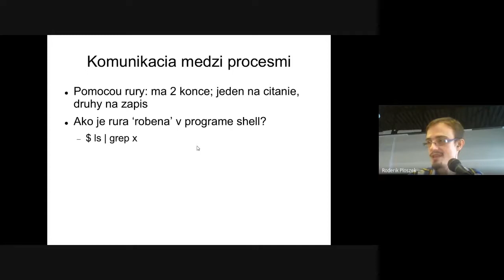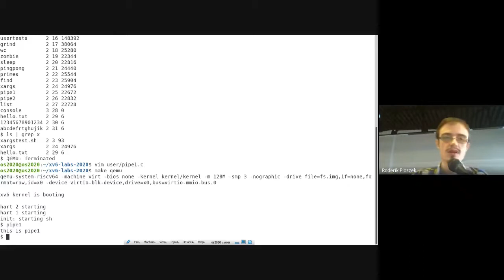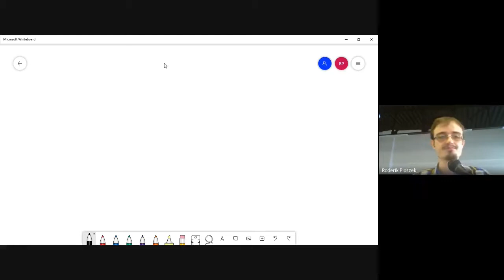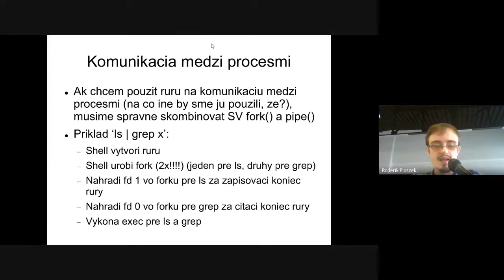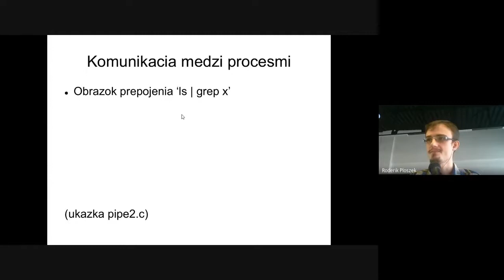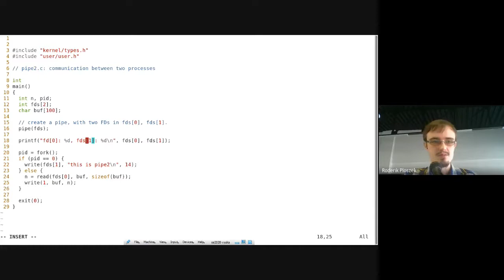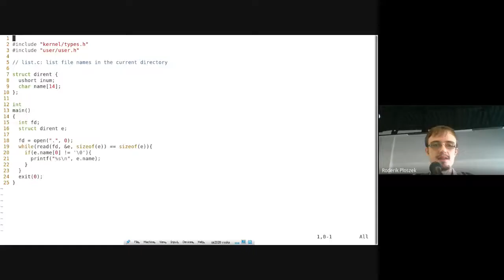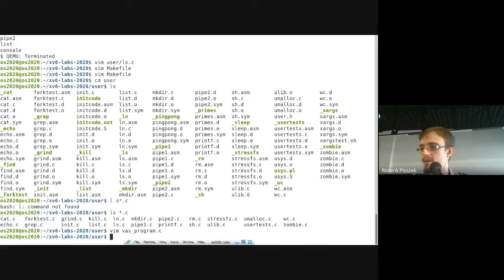2020-01 [seminár] rúry, výpis priečinka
Obsah:

Rúra v jednom procese - 0:00
Komunikácia dvoch procesov cez rúru - 8:14
Čítanie obsahu priečinka - 37:13